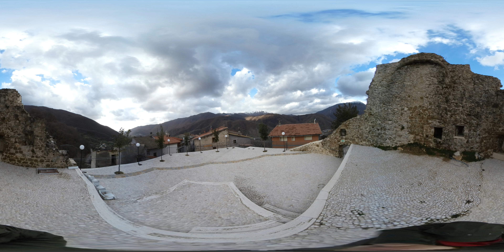Colle Rinaldo 360°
Foto 360° Il Castello di Colle Rinaldo